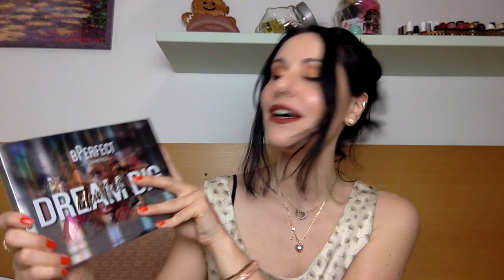SHOPPING CHE PASSIONE💜|ULTIMI ACQUISTI BEAUTY|Douglas,Notino,LookFantastic etc|SnupinaBeautyLover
PRODOTTI MOSTRATI:
-nivea urban detox skin purificante
-Garnier pure active sheet Mask
-Garnier Hydra Bomb super hydrating e glow reviving
-Garnier Vitamin c shot Mask tissue:
-là roche ampolle Hyalu b5:
-crema notte Garnier bio
-tonico age perfect l’ oreal( anche su Amazon😅)
-essential trio blush set sigma (sold out)
-crema occhi Lift HD collistar
-cream puff blush Matte 35 cheeky coral Max Factor
-ombretto Neve in watermelon
-spot treatment Beonme
-pennello Neve Magenta sculpt
-sweet sorbetto Neve in anguria
-nail polish remover Cutex

Se volete restare in contatto quotidianamente non dimenticate anche di seguirmi su Instagram snupina_beautylover, link diretto:

N.B. Alcuni link possono affiliati, e’ un modo per sostenere il mio canale (a voi il prezzo non cambia) ma se non ne avete piacere potete cercare ed acquistare i prodotti autonomamente😊